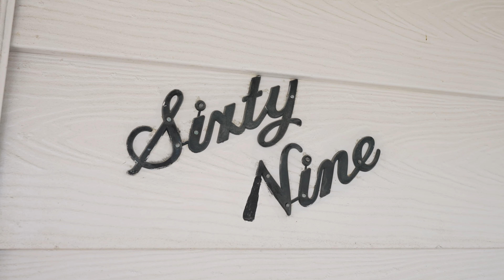69 Talbot St S